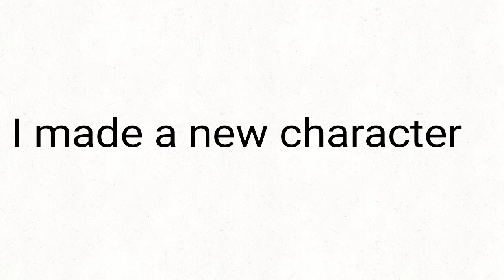I made a new character :D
I don't know if there's any other gorgonopsid characters